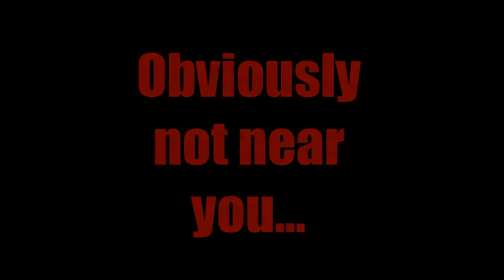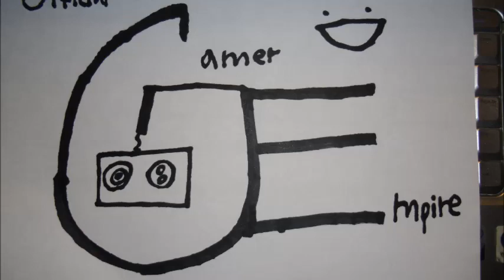Team Fortress 2 Gaming Montage #1